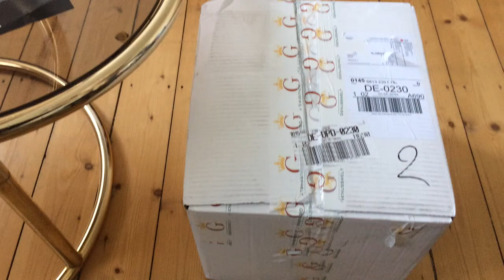EBay/Ебей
Немецкий интернет-гипермаркет Amaazoon.ru предлагает широкий ассортимент товаров самого разного назначения. Продукты и бытовая техника, одежда и обувь, товары для спорта, для садоводства и огородничества, для офисов и учёбы, авто- и мотозапчасти, сложная электроника, стройматериалы и строительный инструмент. На Амазоне можно купить всё, от домашних тапочек до газонокосилки. Быстрая доставка со складов в Германии по всей территории постсоветского пространства.